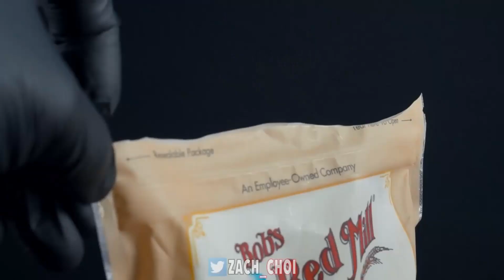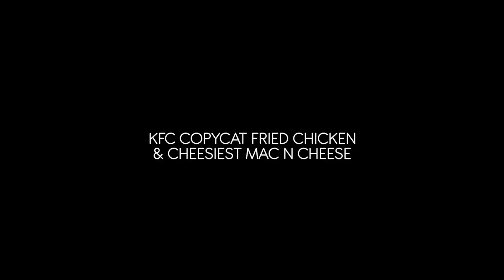ASMR MUKBANG CHEESIEST MACARONI & CHEESE & KFC COPYCAT FRIED CHICKEN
ASMR MUKBANG CHEESIEST MACARONI & CHEESE & KFC COPYCAT FRIED CHICKEN | COOKING & EATING SOUNDS

We take random soundtracks and videos and reverse them. The reversed videos and tracks are quite different and seemingly so funny and/or just a different content. So we try our best to create so much of reversed content for you poeple